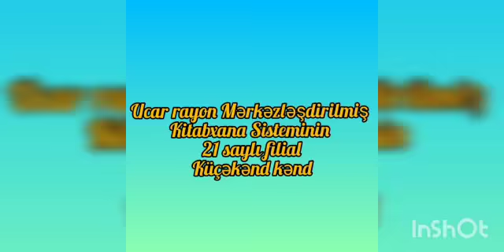16 yanvar 2021